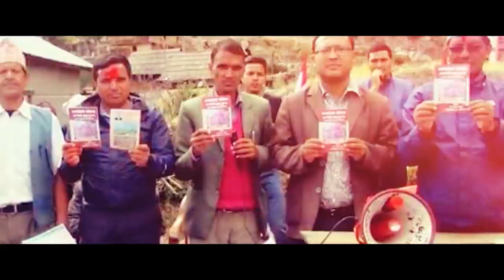Hamro Party Nepali Congress by Khumraj Ghimire & Juna Shrees Magar | Nepali Congress Song 2078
Presenting Nepali congress party song Hamro Party Nepali Congress by Khumraj Ghimire & Juna Shrees Magar only on Khumraj Ghimire's official YouTube channel.

Khumraj Ghimire Presents:- New Nepali Song 2022

♪ Song:-
Hamro Party Congress
हाम्रो पार्टी काँग्रेस

♪ Vocal:-
Khumraj Ghimire
Juna Shrees Magar

♪ Lyrics/Music:-
Khumraj Ghimire

♪ Music Arrangement:-
Bishwas Nepal

♪ Studio:-
Malashree Studio

♪ Audio Mixing:-
Khadak Bajurali